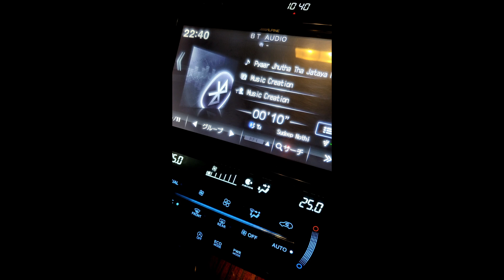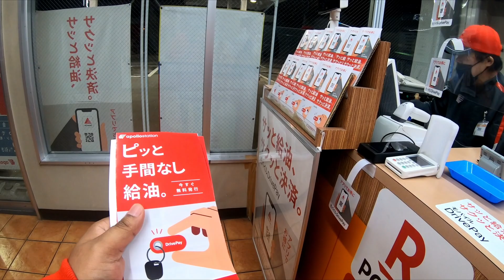Ride to Gasoline Station Day1